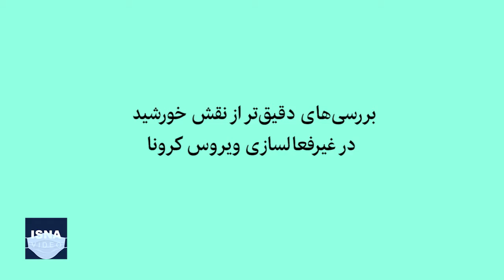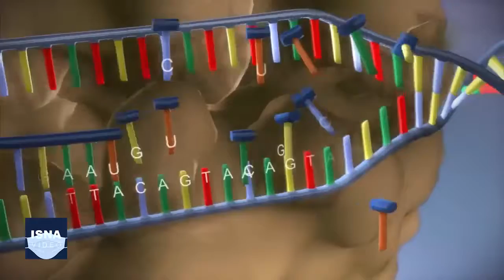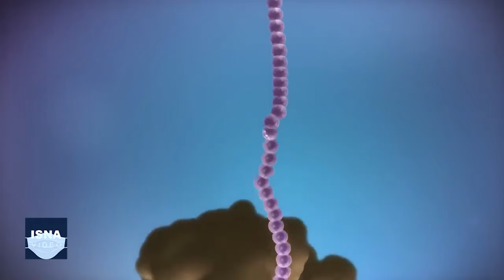از ممنوعیت آسترازنکا برای کودکان تا جمع‌آوری DNA از هوا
در این شماره از بستۀ اخبار علم و فناوری ایسنا، خبرهایی از توقف آزمایش واکسن آکسفورد - آسترازنکا روی کودکان، بررسی‌های دقیق‌تر نقش نور خورشید در غیرفعالسازی ویروس کرونا، جمع‌آوری DNA حیوانات از هوا برای نخستین‌بار در جهان و دو خبر دیگر را مرور می‌کنیم.